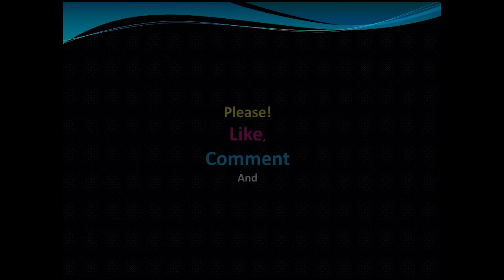Nepali Rural Village Life ll Rural life in Nepal - Part 7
Nepali Rural Village Life ll Rural life in Nepal
♥ Dear Friends, Enjoy this video and Please do not forget to Subscribe my channel and click on the bell icon 🔔 to get all latest updates and notification.Thank you,Have a great time ahead !!

Namaste !!
Channel Gorkha has also a wide range of videos covering Funny videos,Nepali Panche baja Dance Videos,Nepali Local Dance Videos,Nepali News,Nepali Recent Festival Videos,Other interesting videos and many more !Please Stay subscribed to our Channel for more interesting and latest trending videos !!!

Thanks!

Note:यस च्यानल मा रहेका गीत, संगीत तथा Video हरु Copy , Download गरी अन्य Channel मा upload गरेको पाएमा प्रचलित कानुन बमोजिम कडा भन्दा कडा कारबाही गरिनेछ ।